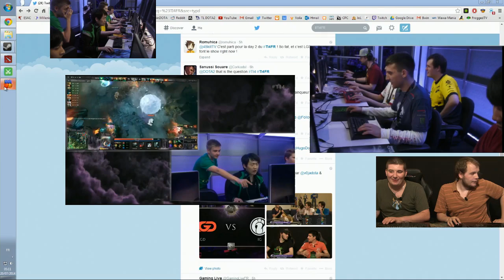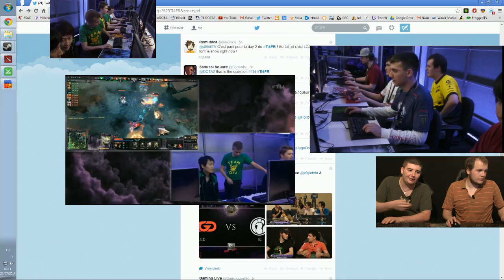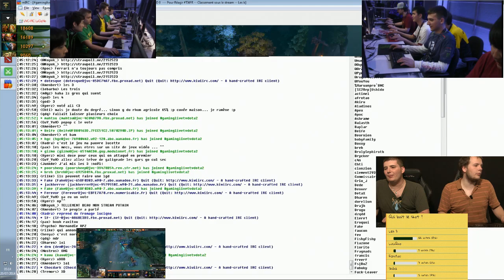[The International 4] AllStar Game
Commentaires français par LuCiqNo & Raxitou

Réagissez sur twitter sur le hastag